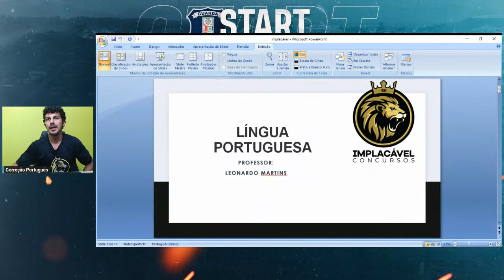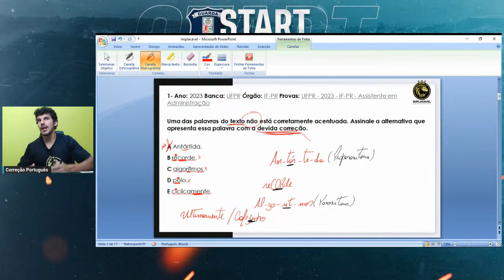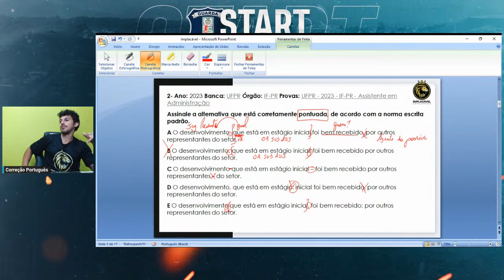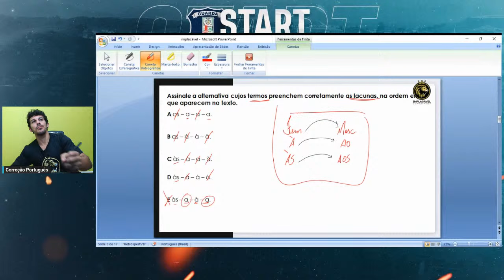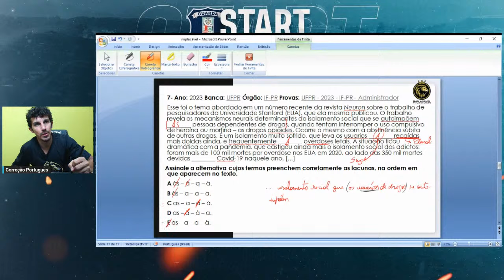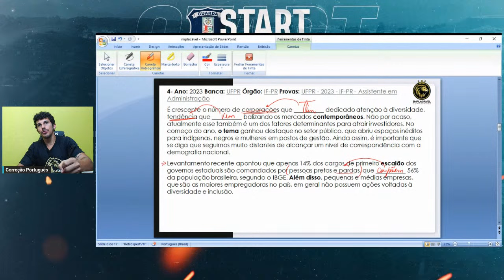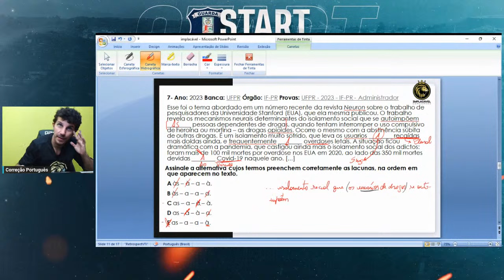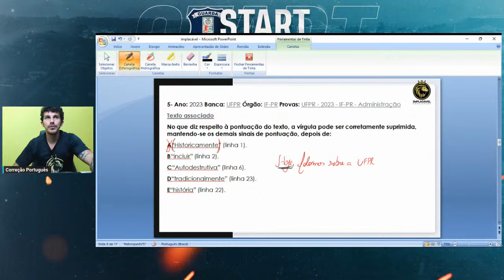START GM ALMIRANTE TAMANDARÉ-PR | LÍNGUA PORTUGUESA